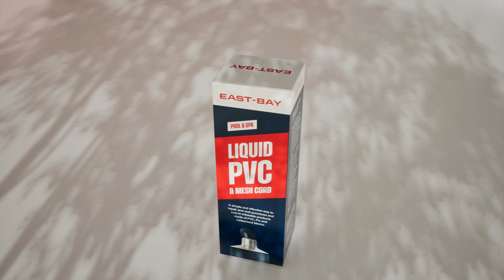3D Product Animation | Next-Gen Visuals | Brand Elevation